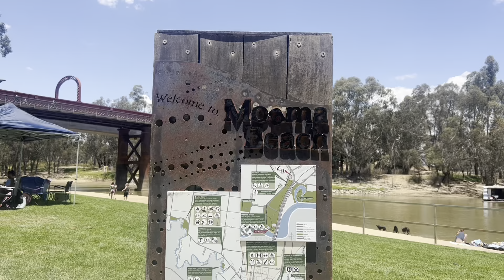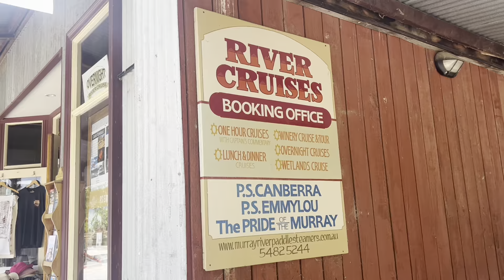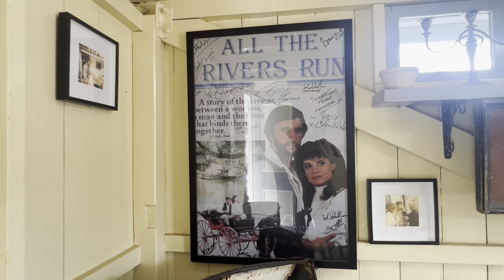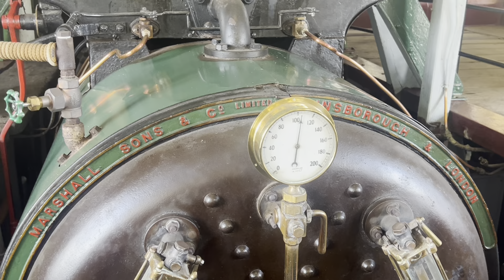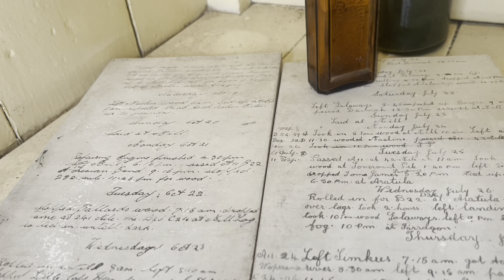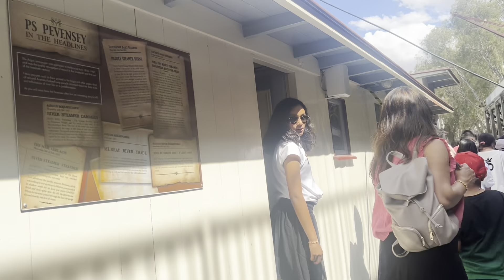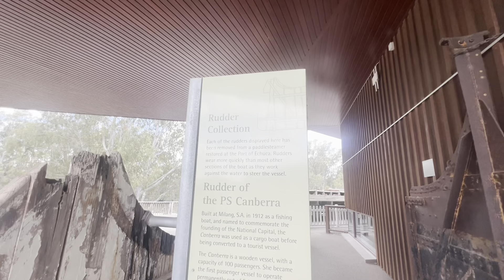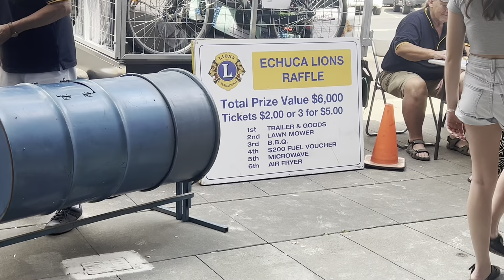Port Of Echuca - New South Wales and Victoria, AUS